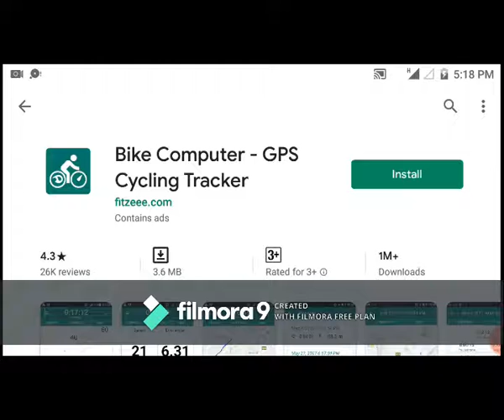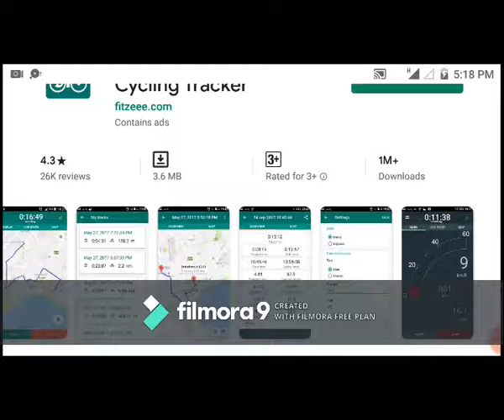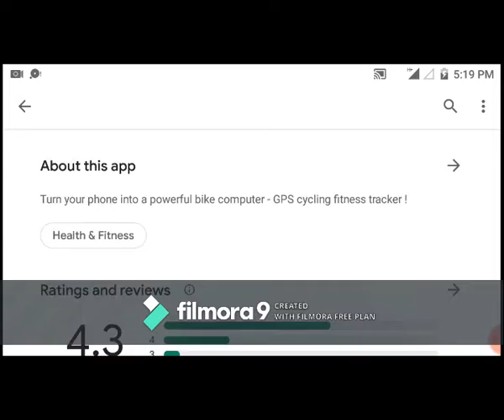BIKE COMPUTER GPS TRACKER APP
The Global Positioning System (GPS), originally NAVSTAR GPS,[1] is a satellite-based radionavigation system owned by the United States government and operated by the United States Air Force.[2] It is a global navigation satellite system (GNSS) that provides geolocation and time information to a GPS receiver anywhere on or near the Earth where there is an unobstructed line of sight to four or more GPS satellites.[3] Obstacles such as mountains and buildings block the relatively weak GPS signals.

The GPS does not require the user to transmit any data, and it operates independently of any telephonic or internet reception, though these technologies can enhance the usefulness of the GPS positioning information. The GPS provides critical positioning capabilities to military, civil, and commercial users around the world. The United States government created the system, maintains it, and makes it freely accessible to anyone with a GPS receiver.[4]

The GPS project was started by the U.S. Department of Defense in 1973, with the first prototype spacecraft launched in 1978 and the full constellation of 24 satellites operational in 1993. Originally limited to use by the United States military, civilian use was allowed from the 1980s. Advances in technology and new demands on the existing system have now led to efforts to modernize the GPS and implement the next generation of GPS Block IIIA satellites and Next Generation Operational Control System (OCX).[5] Announcements from Vice President Al Gore and the White House in 1998 initiated these changes. In 2000, the U.S. Congress authorized the modernization effort, GPS III. During the 1990s, GPS quality was degraded by the United States government in a program called "Selective Availability"; this was discontinued in May 2000 by a law signed by President Bill Clinton.[6]

The GPS service is provided by the United States government, which can selectively deny access to the system, as happened to the Indian military in 1999 during the Kargil War, or degrade the service at any time.[7] As a result, several countries have developed or are in the process of setting up other global or regional satellite navigation systems. The Russian Global Navigation Satellite System (GLONASS) was developed contemporaneously with GPS, but suffered from incomplete coverage of the globe until the mid-2000s.[8] GLONASS can be added to GPS devices, making more satellites available and enabling positions to be fixed more quickly and accurately, to within two meters (6.6 ft).[9] China's BeiDou Navigation Satellite System began global services in 2018, with full deployment scheduled for 2020. There are also the European Union Galileo positioning system, and India's NAVIC. Japan's Quasi-Zenith Satellite System (QZSS) is a GPS satellite-based augmentation system to enhance GPS's accuracy in Asia-Oceania, with satellite navigation independent of GPS scheduled for 2023.[10]

When selective availability was lifted in 2000, GPS had about a five-meter (16 ft) accuracy. The latest stage of accuracy enhancement uses the L5 band and is now fully deployed. GPS receivers released in 2018 that use the L5 band can have much higher accuracy, pinpointing to within 30 centimetres or 11.8 inches